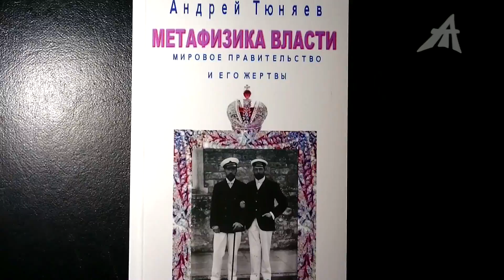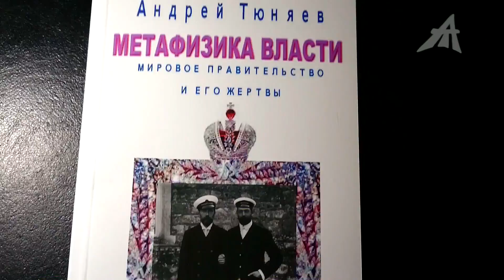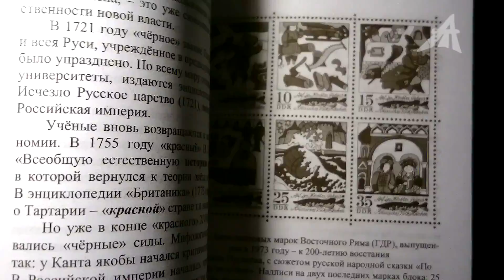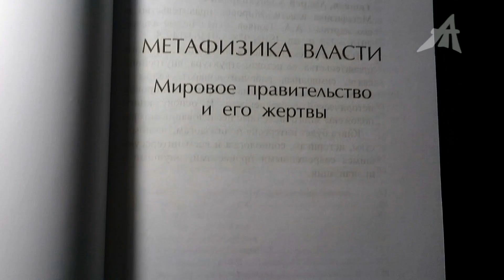Царей производят искусственно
Друзья! Осваиваю новую платформу без цензуры
Смотрите видео без рекламы!
Благодарю всех за помощь и поддержку!